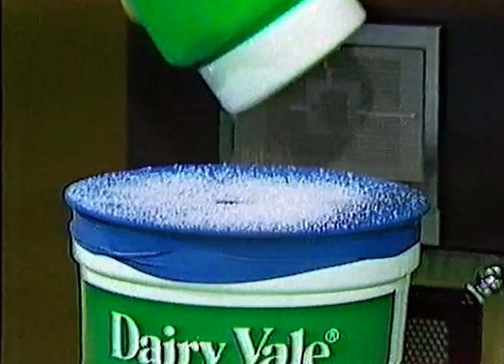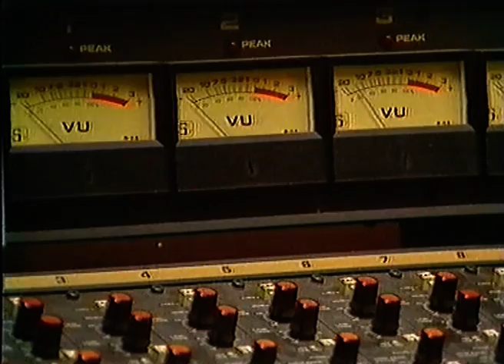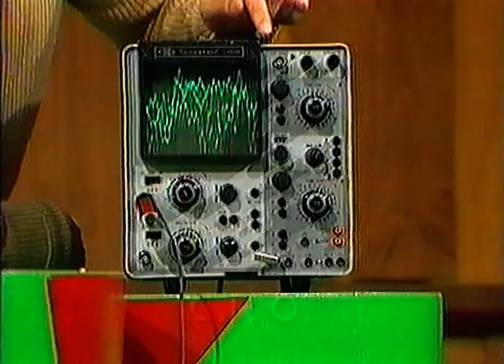Sound Waves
Deane shows how to make sound waves visible, using a cream container, a balloon
and rice grains.